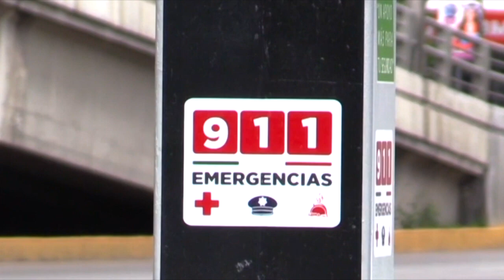250119 VN RIÑA EN TULANCINGO